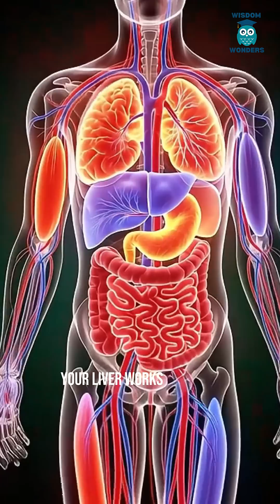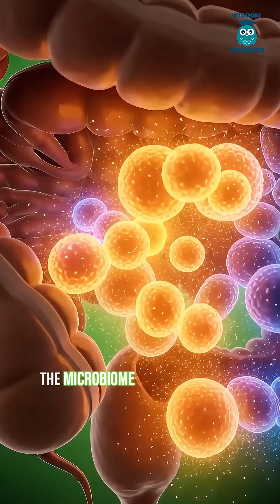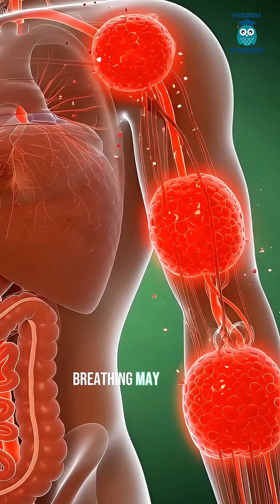What Alcohol Really Does Inside Your Body After One Sip (Shocking Anatomy)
What really happens inside your body after just one sip of alcohol?
This short, cinematic 3D anatomy breakdown shows the real science happening beneath your skin — second by second.

In this video, you’ll watch alcohol travel through your stomach, your intestines, your bloodstream, your brain, and every major organ. You’ll see how your body absorbs it, reacts to it, and struggles to process it. These visuals reveal the hidden internal changes most people never see.

From the moment alcohol enters your stomach, the body begins a full-system response.
• Stomach irritation
• Rapid intestinal absorption
• Sudden bloodstream changes
• Neuron disruption in the brain
• Muscle relaxation
• Gut microbiome imbalance
• Blood sugar swings
• Temperature and energy shifts
• Fatigue and recovery load

This short explains all of it using hyper-realistic 3D medical illustrations, giving you a clear view of what alcohol actually does inside the human body — without exaggeration or scare tactics. Just pure science, visualized.

Whether you drink occasionally, socially, or rarely, understanding what happens internally can help you make stronger health choices and manage your body more intelligently. Your organs work hard — and videos like this reveal exactly how.

Each video breaks down a different food, drink, habit, or nutrient in a clean, cinematic, easy-to-understand style designed to help you learn fast.

Your body tells a story every day.
This video shows you one chapter.

More powerful science visuals coming soon.